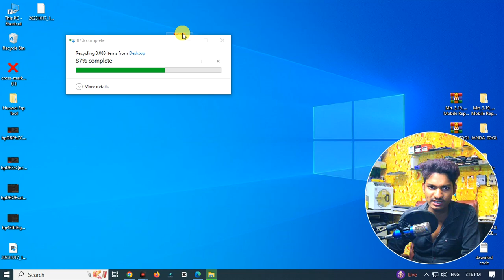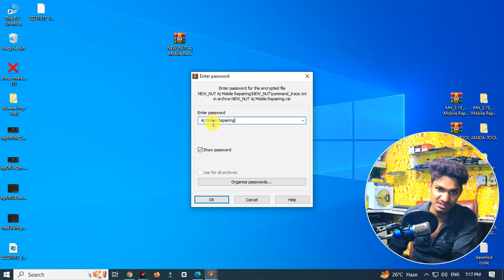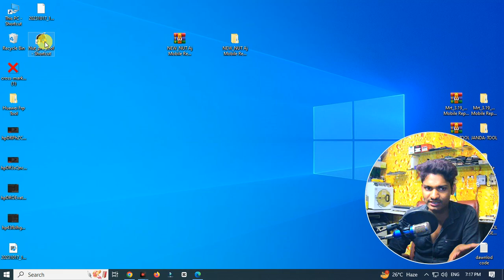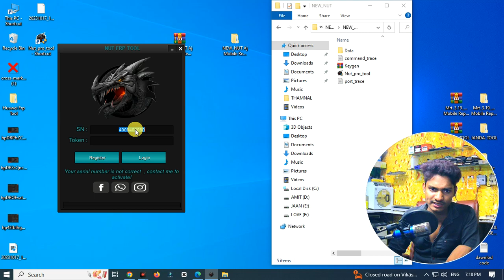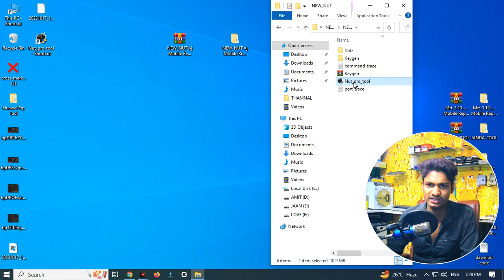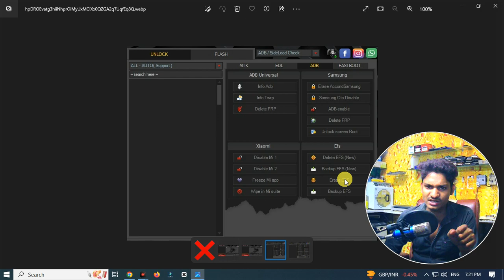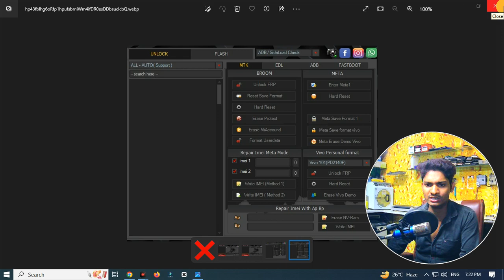NEW_NUT PRO TOO FREE || Download Nut Pro Tool v1.0.4 No Need To Login FREE 2023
✅HELLO FRIENDS✅

✅ Dɪsᴄʟᴀɪᴍᴇʀ : ✅